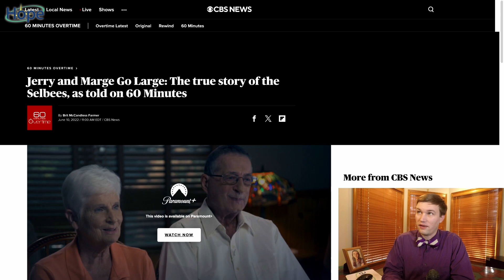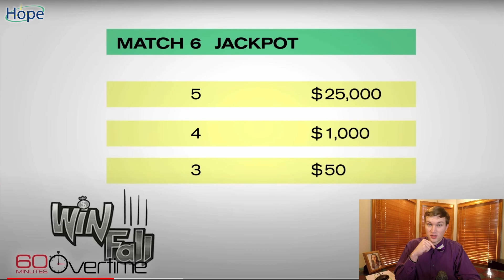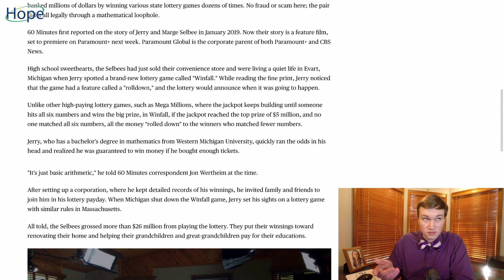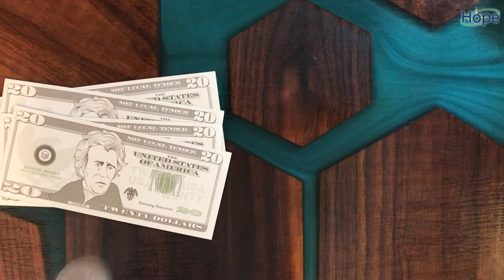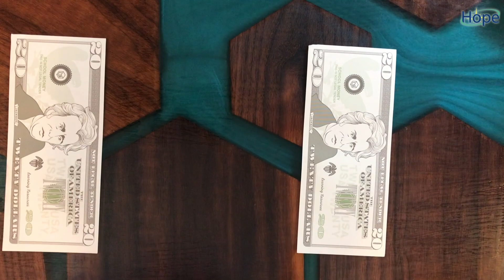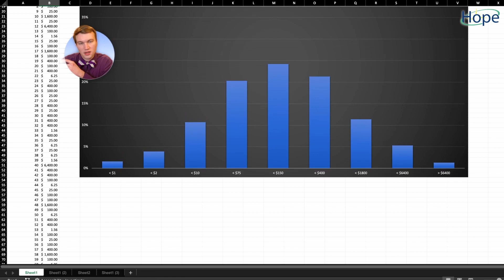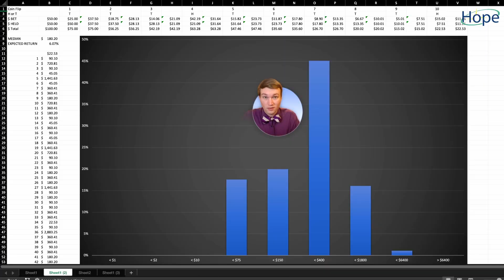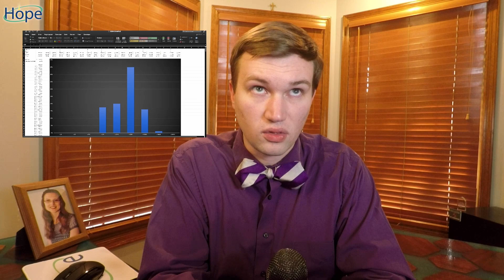This Magical Coin Game Turns Gambling into Investing!? - Ep. #67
Can gambling really become investing? Has anyone done it before?

00:00 - Intro
00:42 - How The Selbees Gamed the Lottery
07:49 - The Magical Coin Game

In today's story, Jay shares a story about a couple who gamed the lottery and made MILLIONS! Jay describes how the mathematical certainty of this particular game allowed this couple to use the lottery as an investment. Normally, playing any lottery game purely amounts to a gamble with poor odds. If the house always wins, how is this story possible? Did the house make a mistake?

The main topic covers an example Jay calls "The Magic Coin Game." In this game, you gamble money by placing it on a table. A coin is flipped. If it is heads, you double your money. If it is tails, you lose half of your money. In the game, the house is willing to play with you as many times as you would like. Gambling everything every time does not result in any statistical advantage for you. However, you can play this game 100% by the rules and twist the odds in your favor. There can be mathematical certainty that you gain money if you play in a particular way.

This is what makes the coin game magic!

In the end, Jay describes how this game can be an analogy for asset allocation theory in the investing world. At the very least, it is a proof of concept in a simplified context. The math on this one might hurt your brain a little bit!

Doing so helps us grow and share HopeFilled financial wisdom.